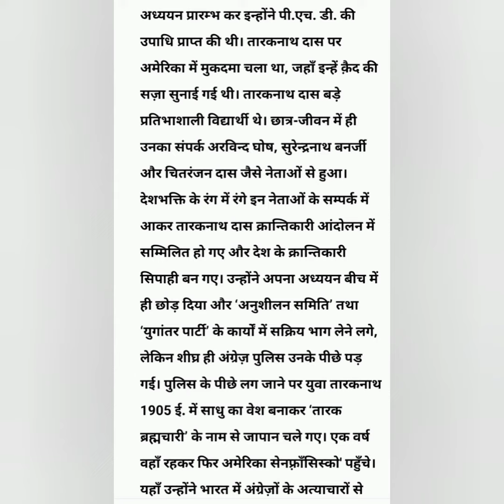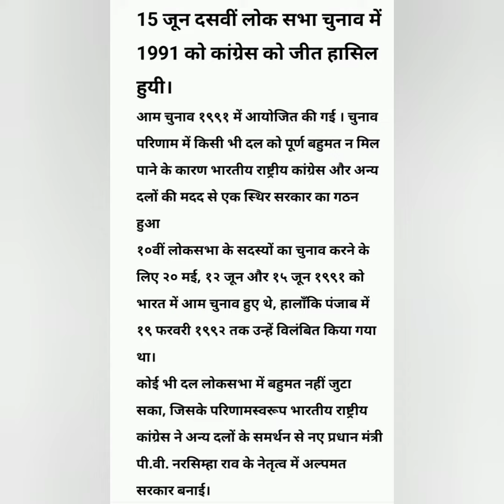१५ जून आज का इतिहास (15 June History)